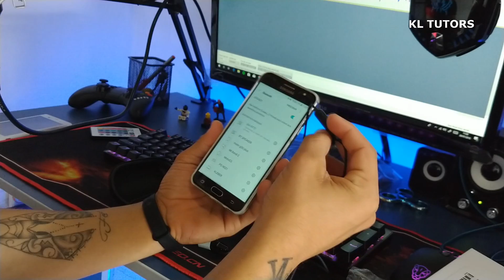BLITZWOLF BW-BTS1 - Fone de Ouvido Bluetooth incrível com Longa Duração de Bateria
Esse é um fone de ouvido  BlitzWolf - BTS1 Bluetooth de ótima qualidade, pois testei e recomendo para vocês, e se desejarem comprar basta entrar no link logo abaixo.

- CONTATO